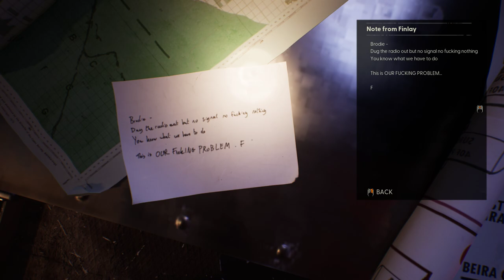Still wakes the deep game play part 4